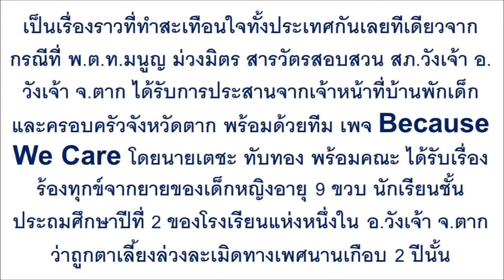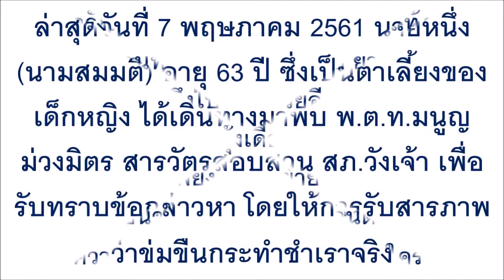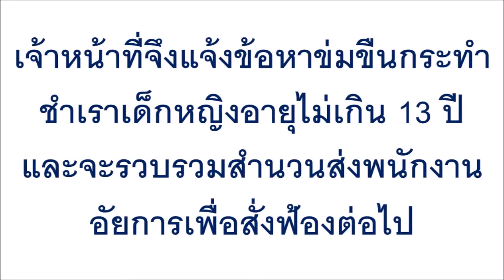ตกนรกทั้งเป็น! ตาเลี้ยงสารภาพหมดเปลือก ขืนใจหลานสาว 9 ขวบ หลายครั้งจนนับไม่ถ้วน ไม่สนใน-นอกบ้าน